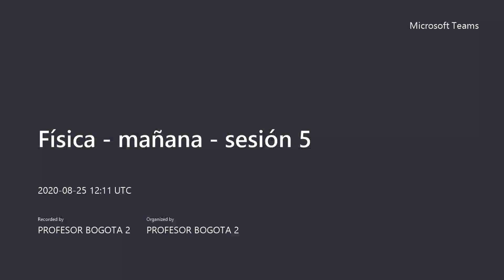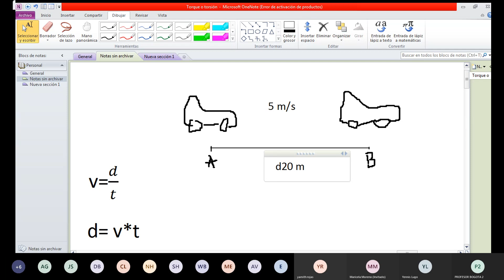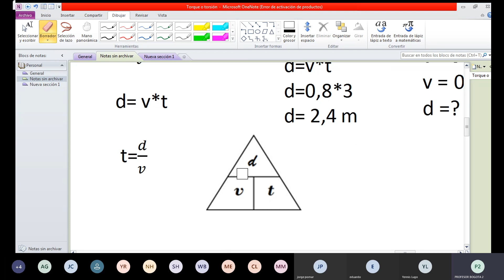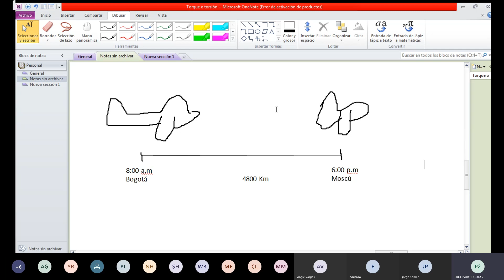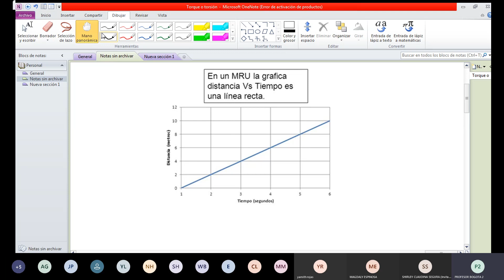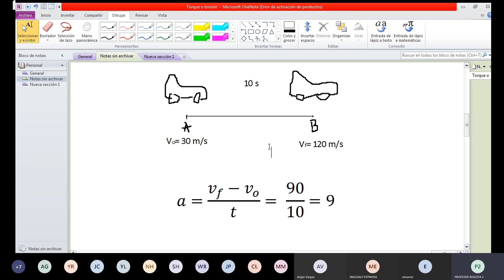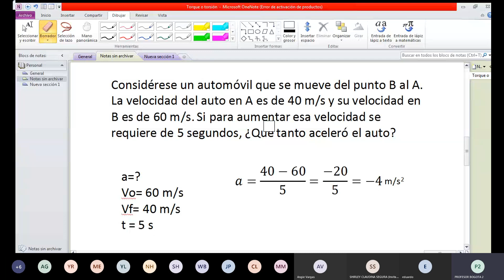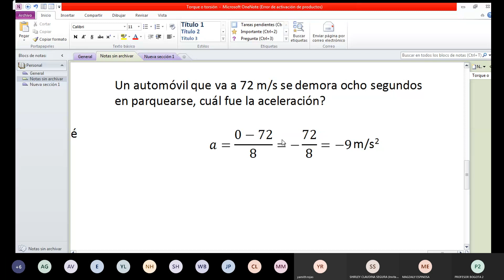Clase 5 Fisica 25 de Agosto de 2020 Horario Mañana sede Bogota